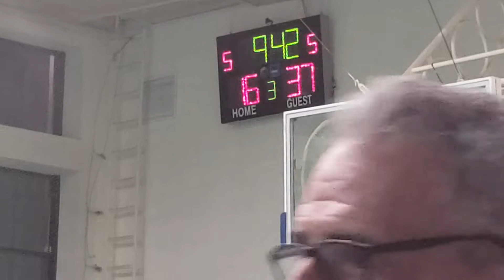Montreal vs Beirut Part 3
2019 Panarmenian Games in Yerevan, Armenia
Men's Senior Basketball - Group 5 Round 1